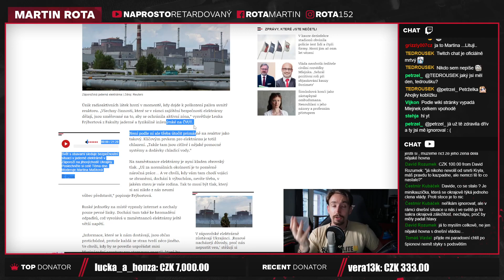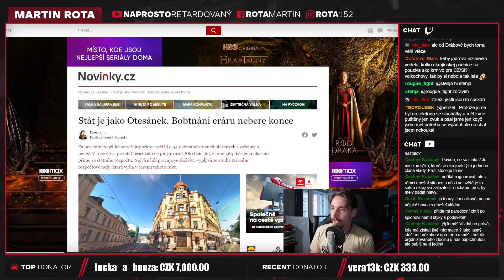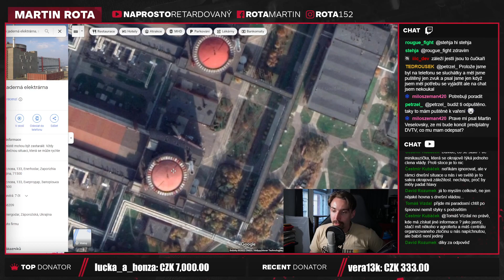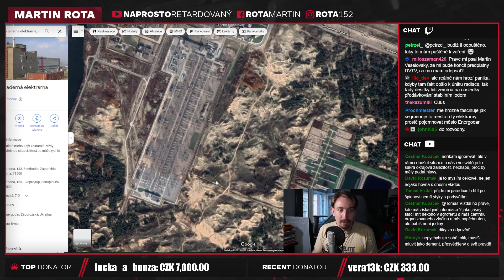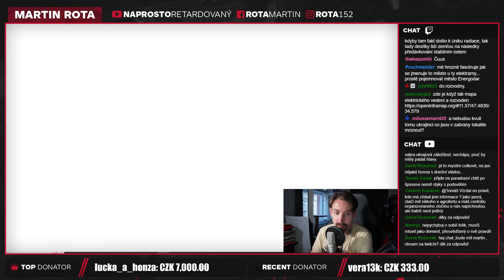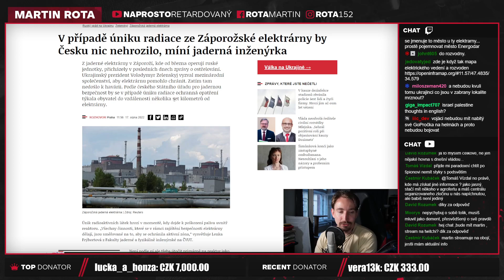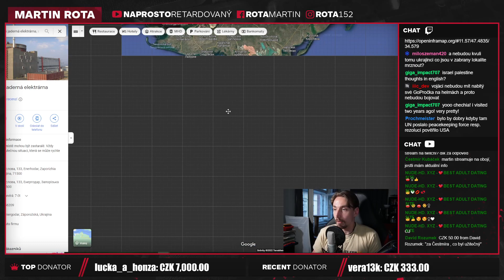Proč by Ukrajina útočila na svojí jadernou elektrárnu?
Já skutečně neříkám, že to je to, co dělají, jen říkám, že to dává smysl. U tohohle typu informací je skutečně těžké říct, co se tam děje. Setkal jsem se však často s tím, že lidi říkají "proč by to Ukrajinci dělali" a myslím si, že si jen špatně představují tu situaci a vidí to jako útok na reaktor a ne jako útok na rozvodny.